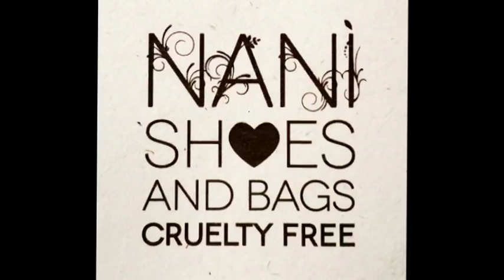L'Italia ed il mondialismo finanziario: Salvatore Tamburro BN PODCAST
Con noi Salvatore Tamburro con il quale parleremo di agenzie di rating, spread, debito, moneta elettronica, scenari futuri. "Sovranità monetaria, politica monetaria espansiva e debito detestabile, tre soluzioni per rilanciare l'economia del Paese e dare un futuro ai cittadini. La conoscenza del reale meccanismo del sistema economico è occultata al popolo da secoli, ma la verità non può essere nascosta per sempre". Ha scritto nel 2010 il libro "La Via del Denaro" (edizioni Nexus) che spiega la truffa del signoraggio e il sistema economico in cui viviamo, retto da un'oligarchia composta da banche, istituzioni sovranazionali e multinazionali. Nel 2012 ha pubblicato il libro "Non è crisi, è truffa!" (EdizioniSI), spiegando che ciò che fanno passare agli occhi della gente come crisi, in realtà non è altro che la conseguenza di operazioni ben progettate a monte dall'oligarchia al potere, ossia banche e corporation; in realtà si tratta di una truffa che grava sulle spalle della collettività, chiamata a sostenere sacrifici e misure di austerità imposte proprio dagli stessi fautori della crisi. Nel 2013 ha pubblicato il libro "Addio al debito" (Edizioni SI), affrontando il concetto di debito pubblico, con particolare riferimento alla nascita e all'evoluzione del debito pubblico italiano, per poi entrare nel vivo della dottrina sul debito “detestabile” ed i suoi relativi casi di applicazione, verificatosi in epoche disparate ed in diverse parti del mondo. Nel tempo libero partecipa, come relatore, a conferenze in tutta Italia che vertono su economia, finanza, geopolitica. E' membro del C.S.M. (Centro Studi Monetari), dedicato all'elaborazione ed alla divulgazione di materiale di supporto alla comprensione dei sistemi monetarie e bancari.